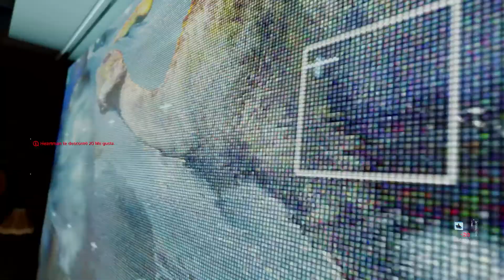DEATH STRANDING_The sith Death Stranding??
DEATH STRANDING